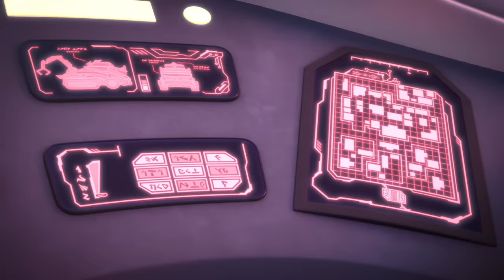Carly and Cartoka Part II | Animal Power | Season 5 New Full Episode | PJ Masks Official